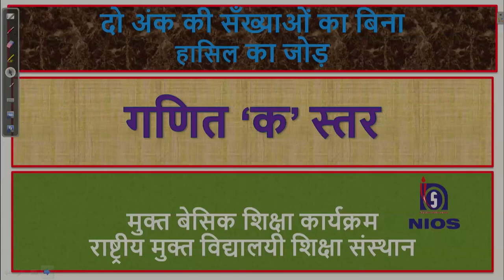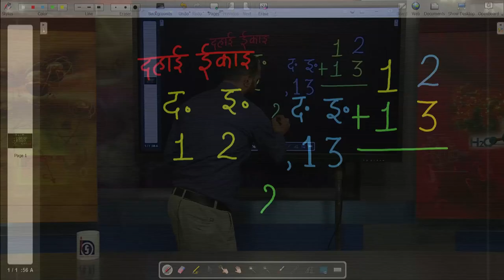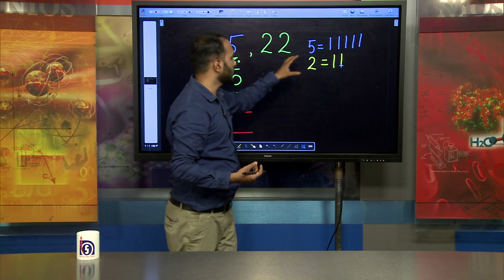Do Ank ki Sankhya ka jbina hasil ka jod Part_1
OBE  Math do ank ki Sankhya ka jbina hasil ka jod